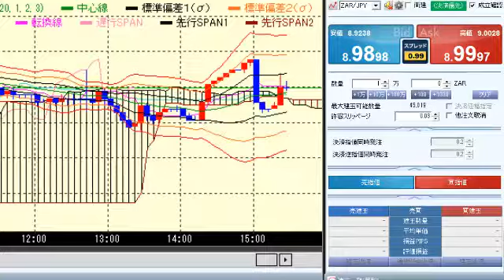4460897 クリスマストレード雑談②20171225